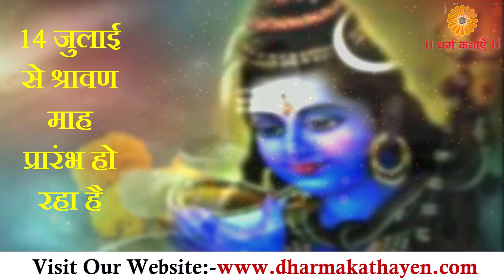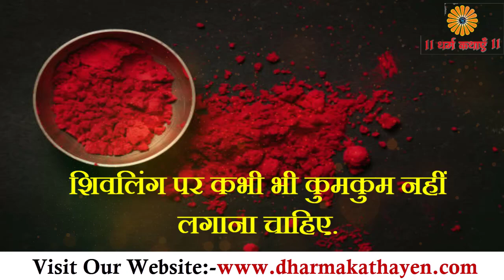महादेव पर भूलकर भी न चढ़ाएं ये चीजें, वरना सावन में पूजा का नहीं मिलेगा फल @DharmaKathayen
महादेव पर भूलकर भी न चढ़ाएं ये चीजें, वरना सावन में पूजा का नहीं मिलेगा फल

janiye shivling ka rahasya,shiv lingam,bhagavaan shiv ko bhoolakar bhee na arpit karana ye 5 cheezen,shiv par kaun see cheejen nahin chadhee jaatee hain,shiv jee bhagavaan par kya nahin jaadhv,shiv kee pooja,bhoolakar bhee na chadhaen shivaling par ye cheejen,5 cheejen jin ke lie bhee shivaling par,shivaling par nahin chadhana chaahie ye cheejen